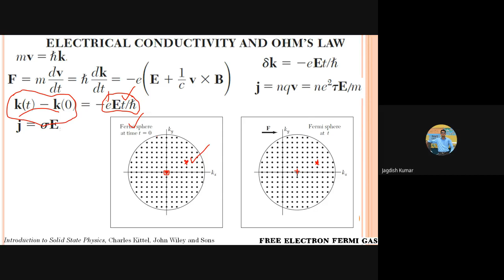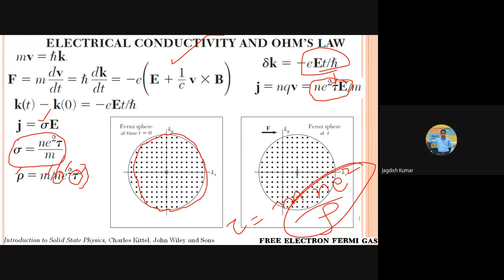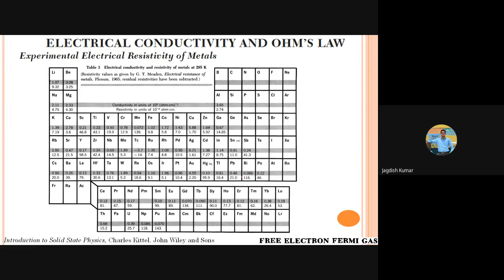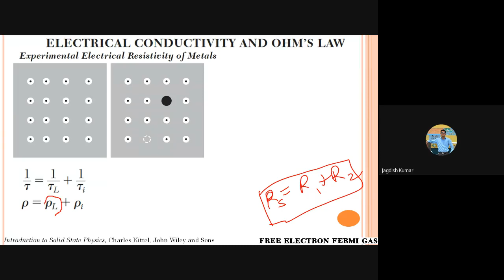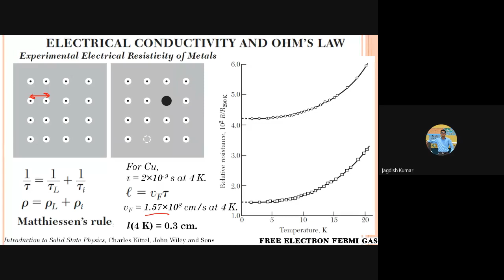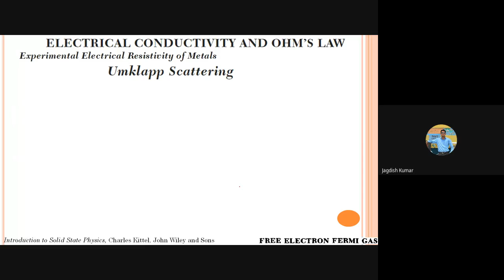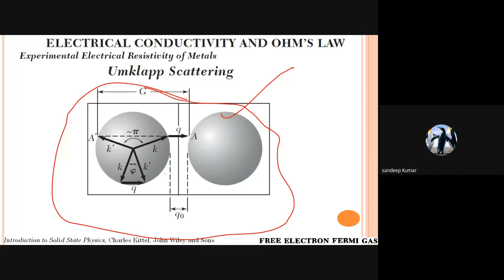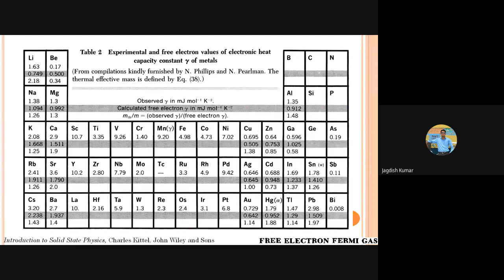Free Electron theory 08: Ohm's law and free electron theory